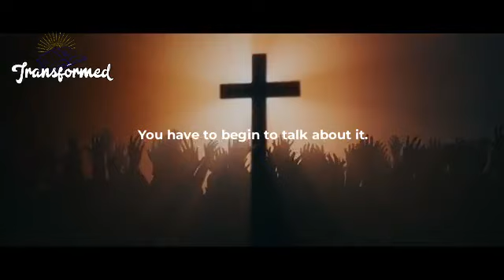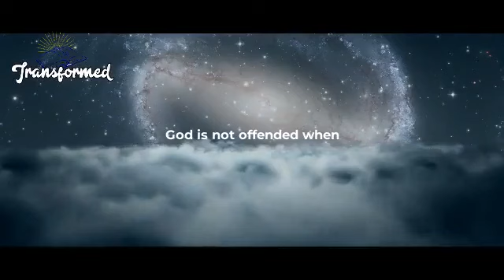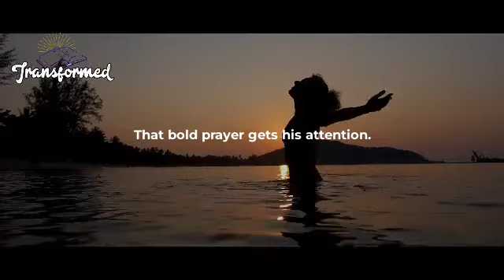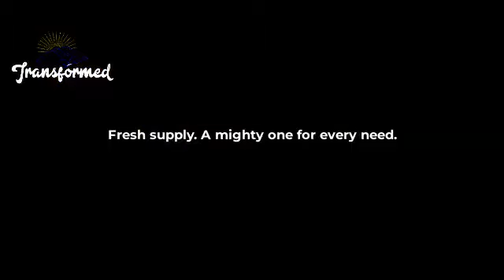God Says, Your Next Blessing Will Double Your Last Loss And Miracles Will Happen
When God tells you to give up on that thing you are holding on too closely and tight, it means God wants it to go so that you can get a better one.